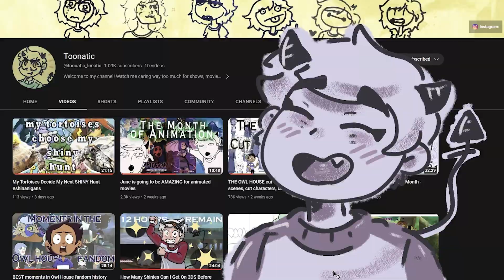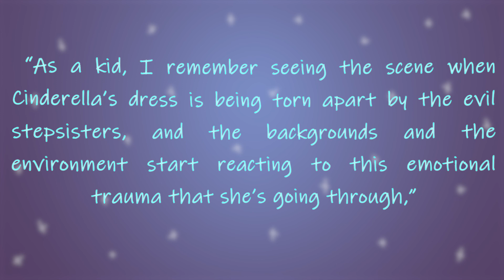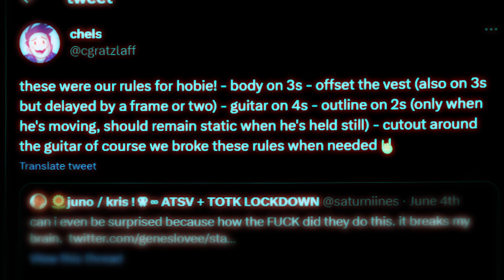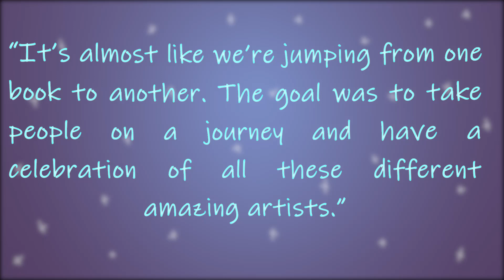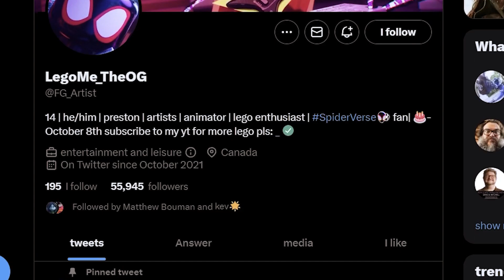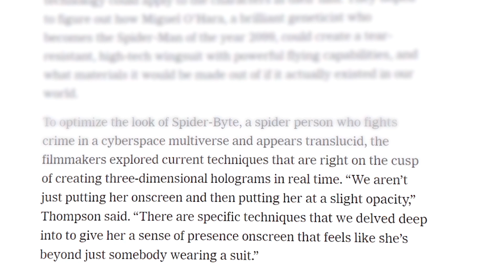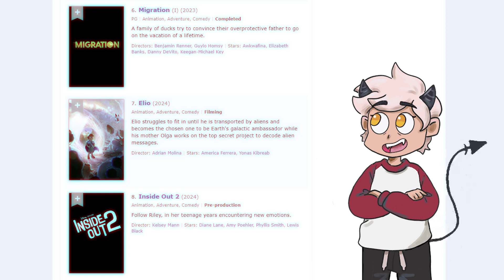How Spider-Man: Across the Spider-Verse did the impossible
My first review of June, yay! In this video, I go over my thoughts about this movie, aswell as some behind the scenes stuff too. Hope you enjoy!